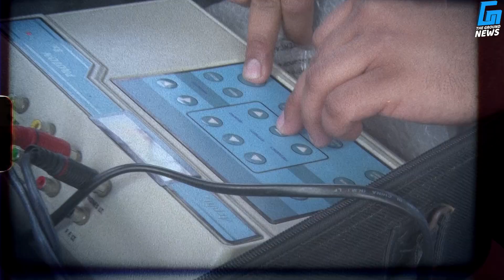स्वस्थ शरीर ही कर सकता है देश का विकास | Dr. Sarika Verma | World Hearing Day | Gurugram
"*"Copyright Policy"*"